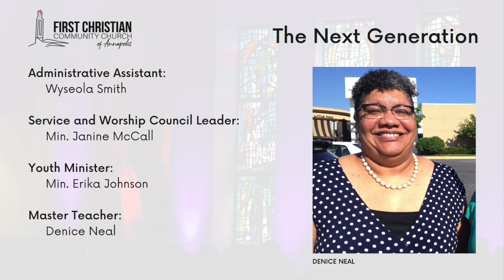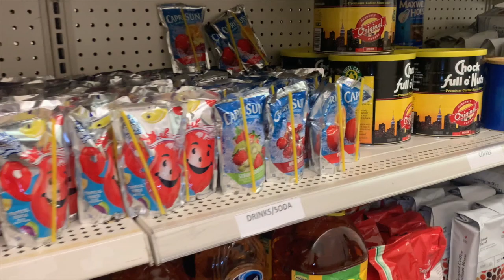FC3 Leadership Re-Imagined